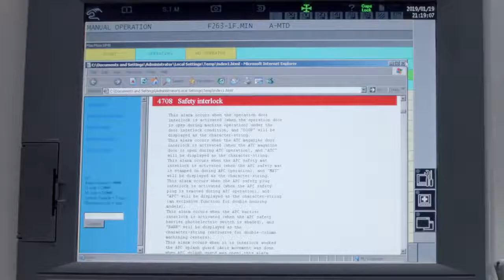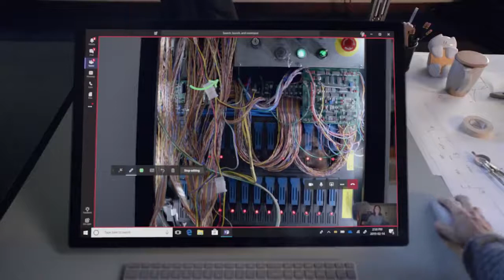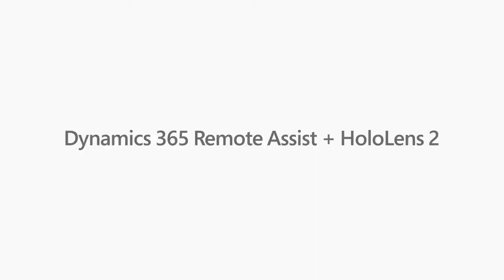Microsoft Dynamics 365 Remote Assist